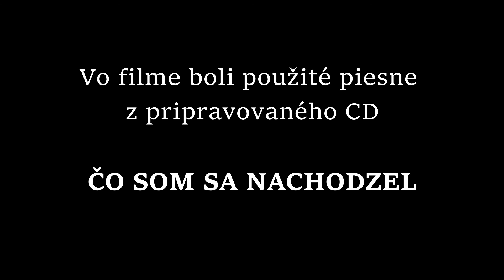ČO SOM SA NACHODZEL... - MARTIN LEVKO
Filmový medailón o žilinskom folkloristovi, interpretovi ľudových piesní, muzikantovi a remeselníkovi Martinovi Levkovi.